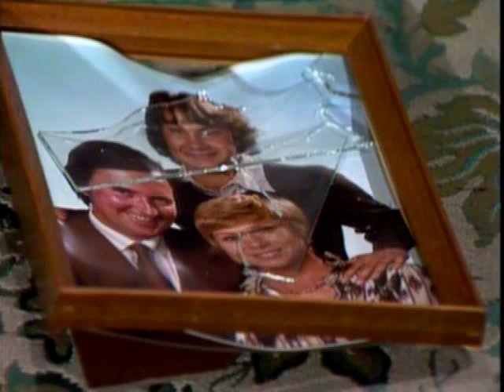Prisoner Cell Block H ep065 Part 2